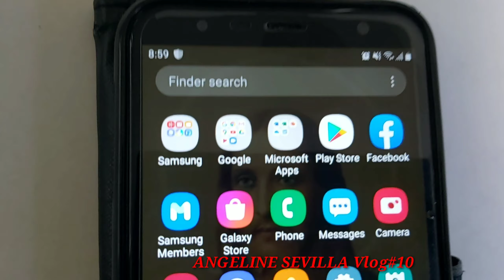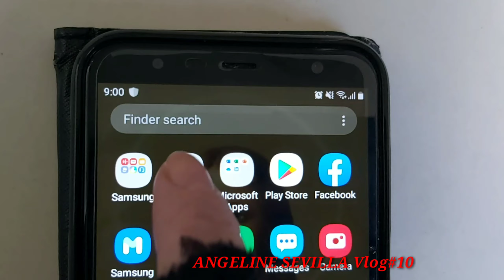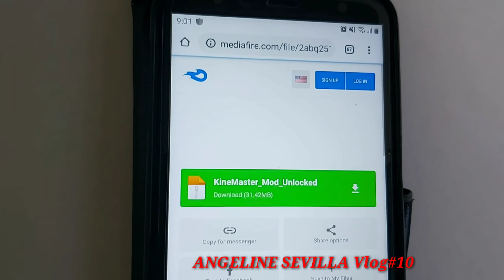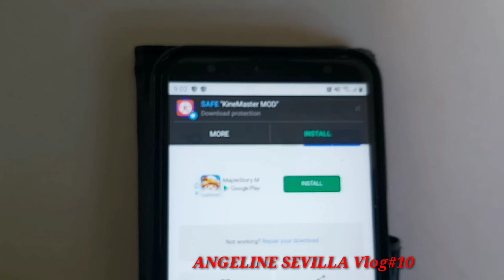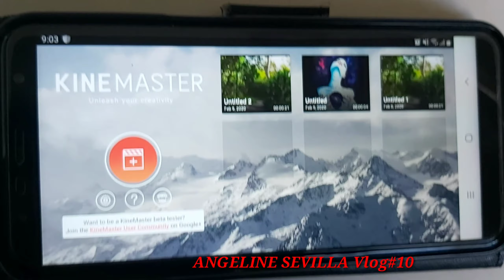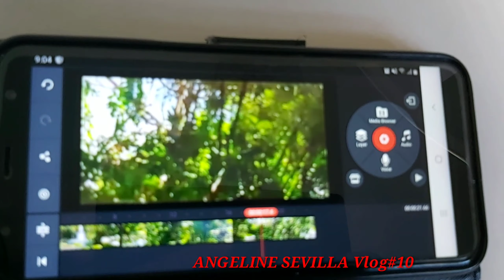HOW TO REMOVE KINEMASTER WATERMARK FOR FREE 2020